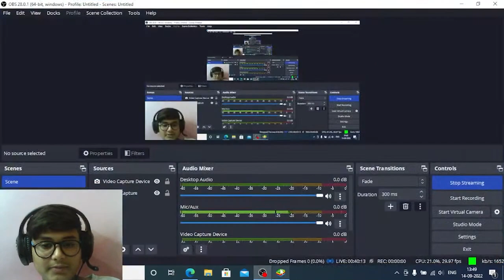PRANK FROM UNKNOWN NOOB ID , PRANK ON LIVE YOUTUBE STREAMING OF SGL-YT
Get chance to extra reward through booyah application and instagram and join us on discord